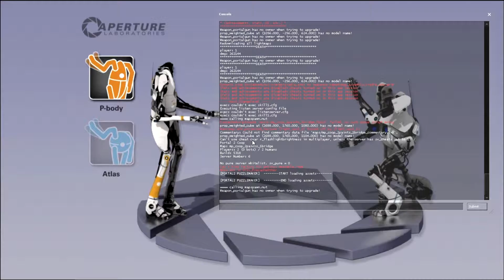Portal 2: Part 2 - Silly Rex